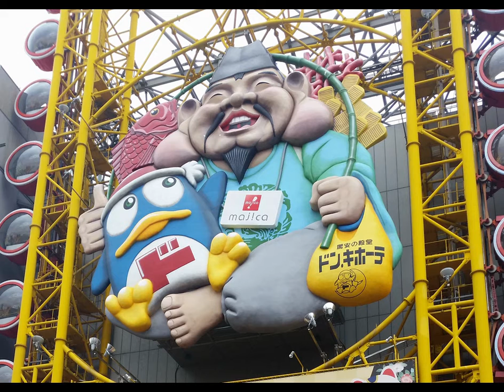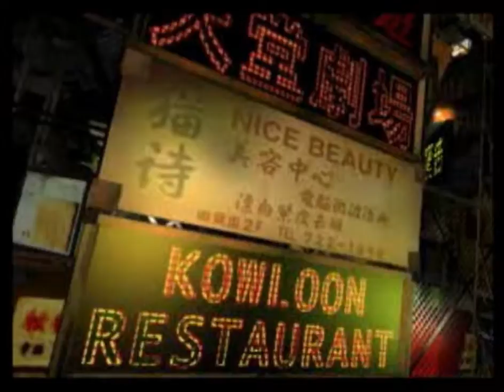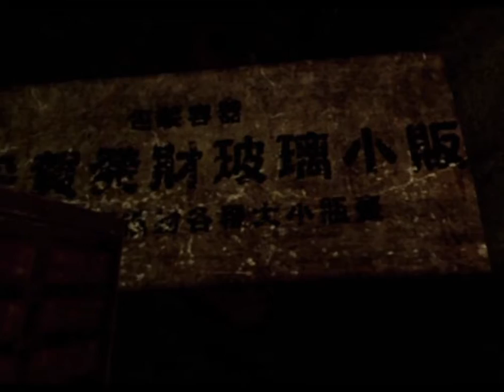Legendary Japan-only RPG : Kowloon's Gate [クーロンズ・ゲート-九龍風水傳]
Commentary videos on Japan-only RPG and how to play them for non japanese speakers.

Kowloon's Gate - Playstation
クーロンズ・ゲート-九龍風水傳
Grotesque Theatre Play
- Japanese guides you can google-translate :